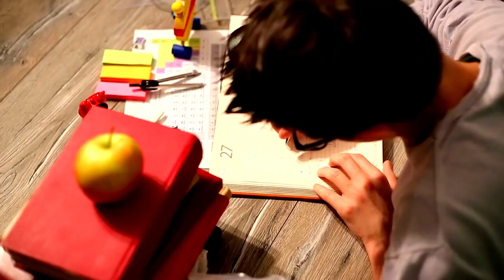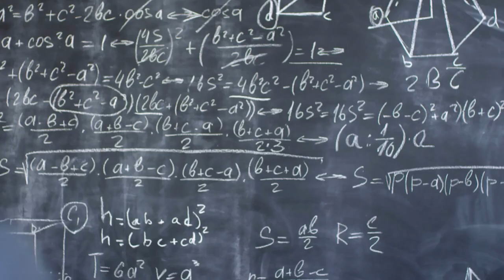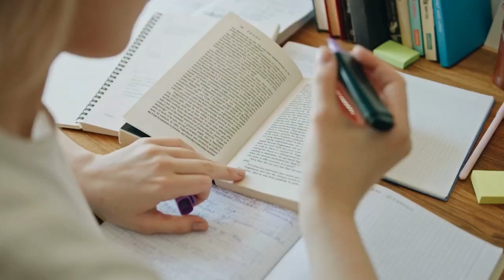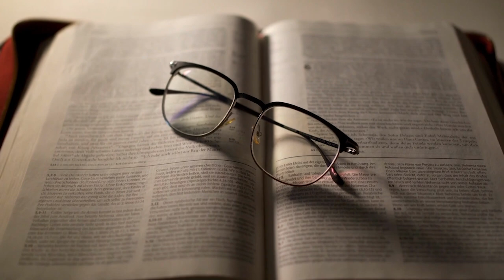AFIRMACE PRO ÚSPĚCHY VE STUDIU| Lofi music ke studiu + mind movie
Motivujte se k úspěchům ve studiu, tyto afirmace pro úspěch ve studiu vám pomohou a osobním rozvoji stejně jako lofi hudba a mind movie pro inspiraci a motivaci! Uvolněte svou mysl a nechte na sebe působit afirmace, hudbu, uvolněte se a pak se vrhněte do školního dne s dobrou náladou a přístupem. 📚🌟

💵💷💰 pro ty, co chtějí podpořit mou tvorbu  💵💰:
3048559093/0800